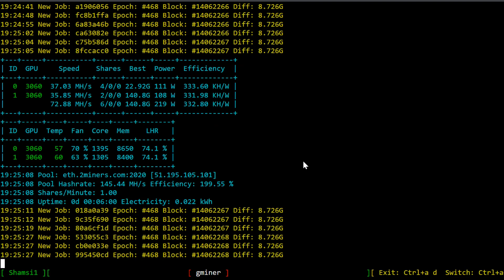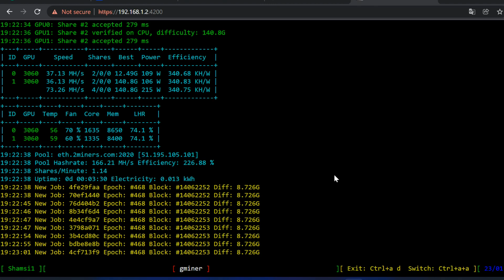RTX 3060 LHR Ethereum (ETH) Mining 74.1% Unlock - HiveOS | Gminer 2.75 | Hashrate 36.90 - 37.30 MH/s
RTX 3060 LHR Ethereum (ETH) Mining 74.1% Unlock - HiveOS | Gminer 2.75 | Hashrate 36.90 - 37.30 MH/s Stable
Best GeForce RTX 3060 LHR Overclock Settings for Mining Ethereum | Nvidia RTX 3060 V2
👉Over Clock Setup
               C.Clock : -150
               M.Clock : +2700
               P.Limit : 116W
               Fan : 70%
👉Miner
              Gminer V 2.75

🔴 ETH wallet for testing :- 0x845ac2e7d51bbf6206863e62e56c2996a7b11800

Firo Coin (Zcoin) Mining - New Setup on Hive OS | Best Cryptocurrency to Mine from Oct 2021